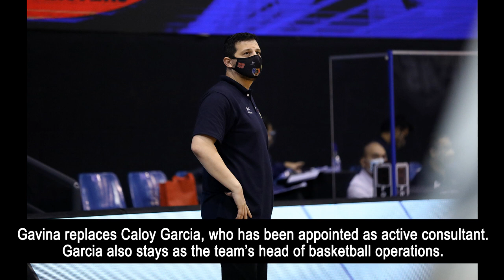CHRIS GAVINA WANTS TO REINFORCE BLUE-COLLAR PERSONALITY OF RAIN OR SHINE || PBA NEWS || INTERVIEW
New Rain or Shine head coach Chris Gavina wants to see a hardworking Elastopainters team as he takes over the Elastopainters.